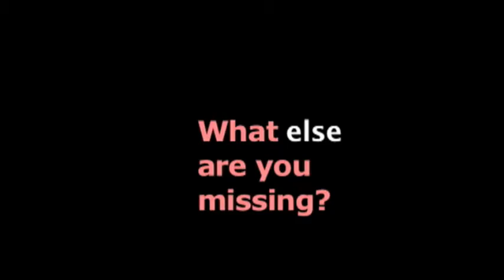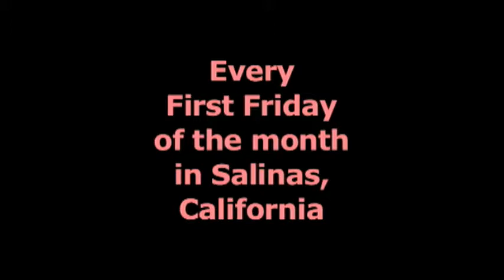Al-hambra Tribal Dance @ Salinas First Friday's Art Walk 3/5/10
Al-hambra Tribal Dance rocks the Cherry Bean again!  Video by Zee Labega!